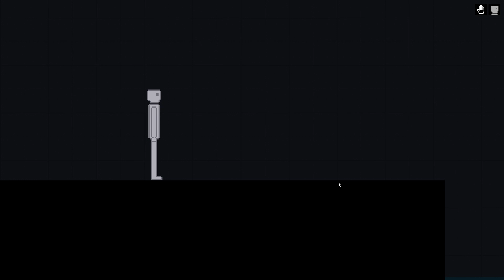People Playground Fireworks